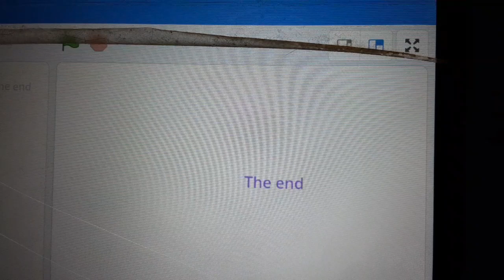nano gets grounded E4 S1 called nano gets grounded for bopping in ninas face🤢